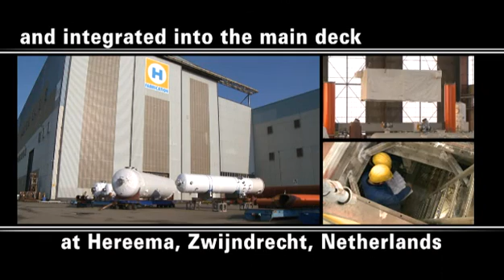Valhall in words and numbers